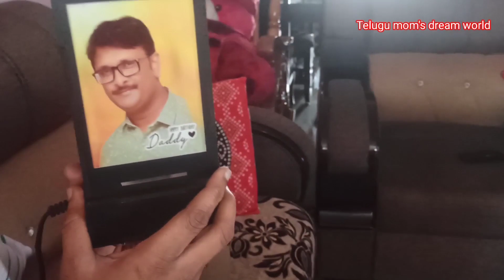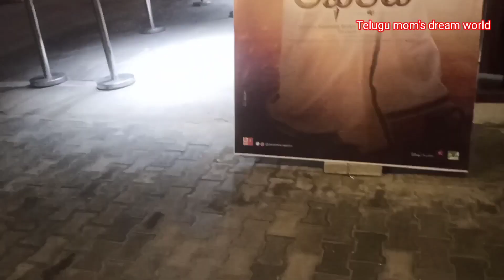ma bava Birthday🎈🎉🥳 vlog/customised gift🎁🎁/nenu చేసిన recipes/akanda movie/Telugu mom's dream world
mabavaBirthday🎈🎉🥳 vlog